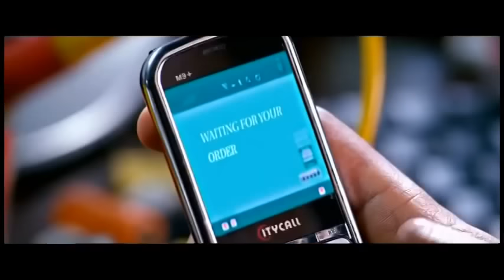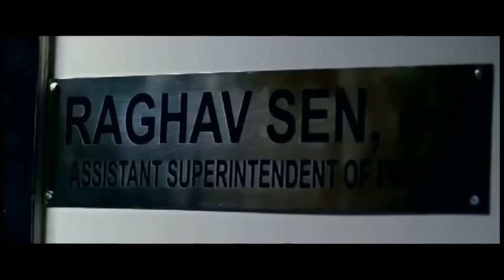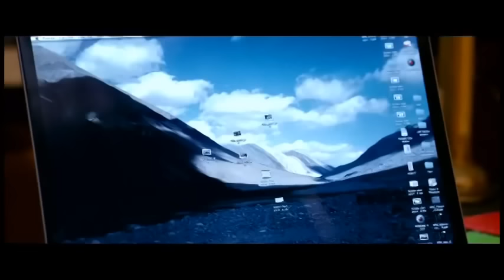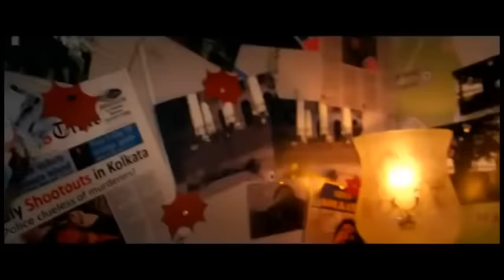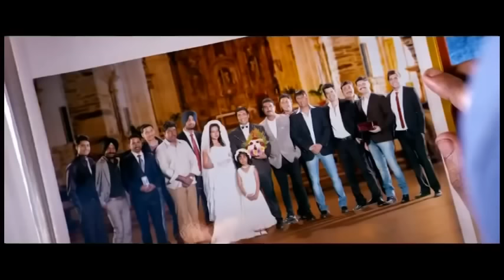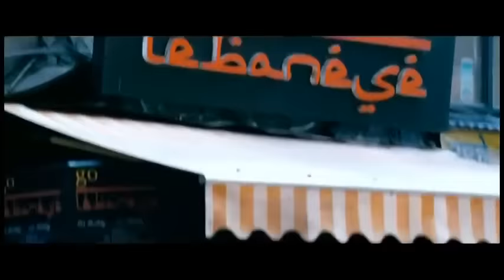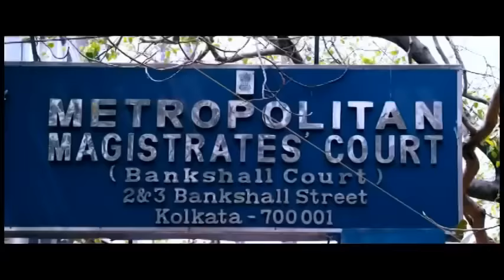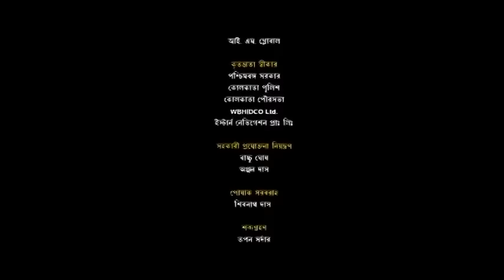Jeet New Movie "GAME" 2017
Jeet New Movie "GAME"